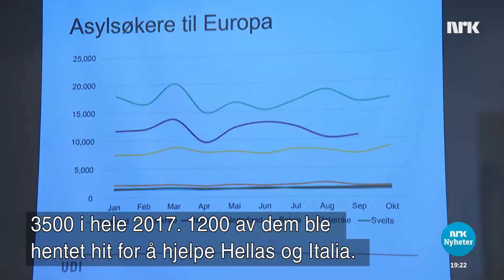Lavest antall asylsøkere til Norge - Hejmara herî kêm ya penaberan.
Sala 2017 bû hejmara herî kêm ya hatina penaberan bo Norwecê, ji sala 1995 ve. Gelek dixwazin kû Norwêc pêwîste zêdetir penaberan vergirin.

For 2017 ble det registrert det laveste antall asylsøkere som har kommet til Norge, siden 1995. Mange vil at Norge skal ta inn flere asylsøkere.